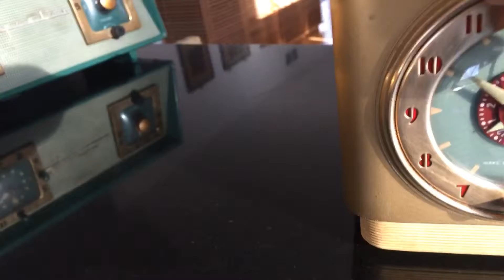Tiger Stripe Maple 1950 General Electric Model 508 AM Clock Radio Classic!